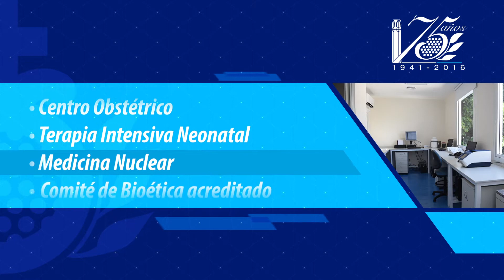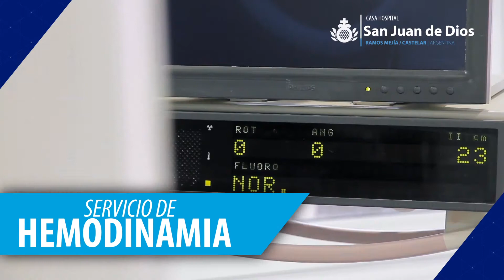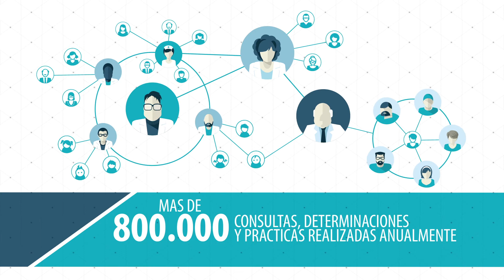2020 - Casa Hospital San Juan de Dios (Ramos Mejía)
Casa Hospital San Juan de Dios brinda asistencia médica y espiritual a miles de pacientes que se encuentran con un equipo de profesionales capacitados y la más alta tecnología para ofrecer la mejor atención y cuidados a su salud. Bajo un ambiente de Hospitalidad, la contención y el respeto a los pacientes y sus familias, representan los valores de la Orden Hospitalaria de San Juan de Dios a la que pertenece.